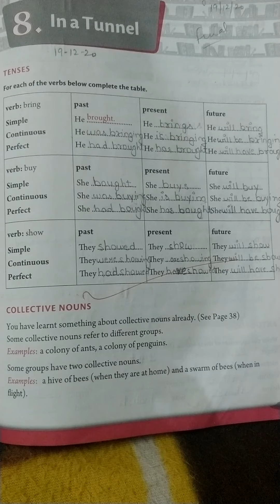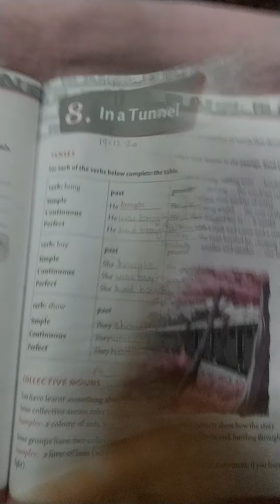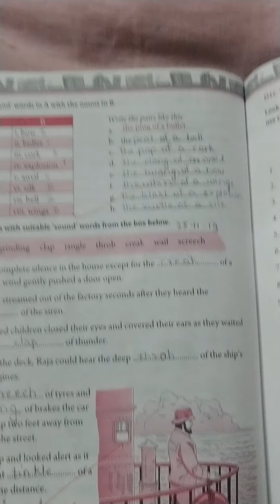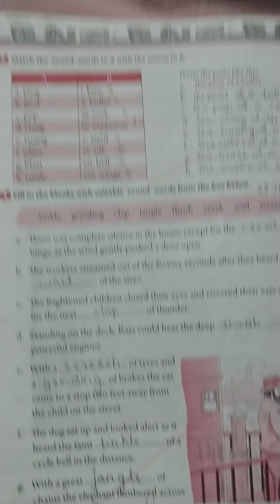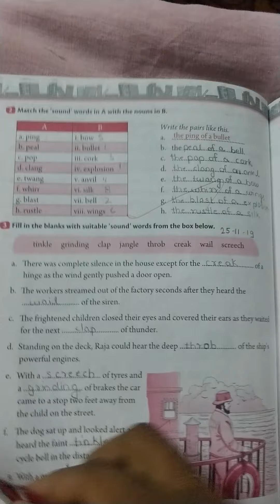Class 6 English Le 8 In a Tunnel (Work book)